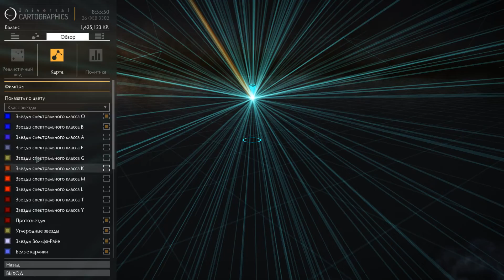Elite Dangerous Horizons - Кругогалактическое путешествие серия 13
Ослепительный свет в кромешной тьме...